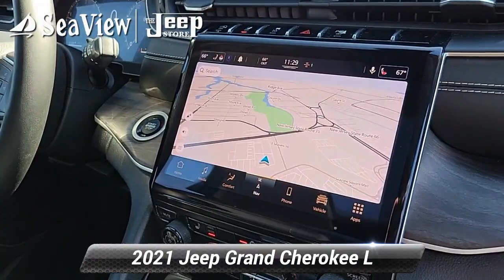Certified 2021 Jeep Grand Cherokee L Limited, Ocean Township, NJ J230812A